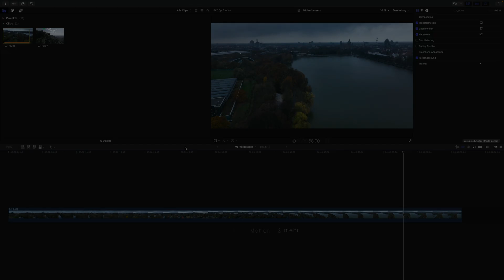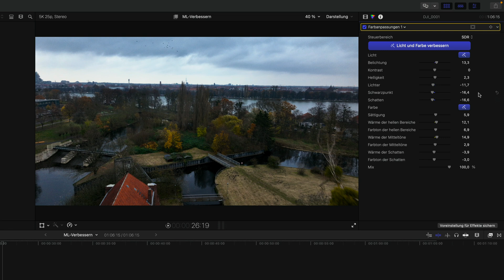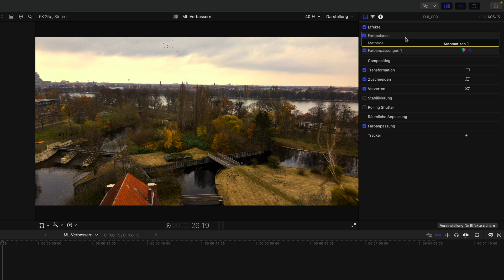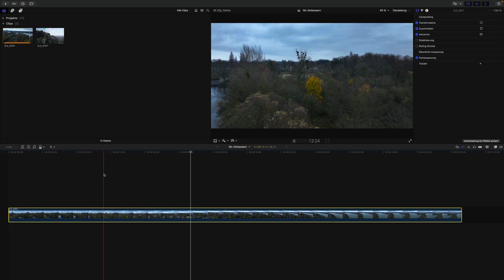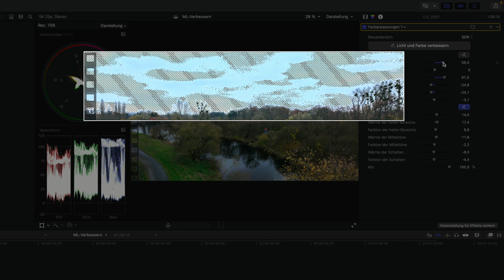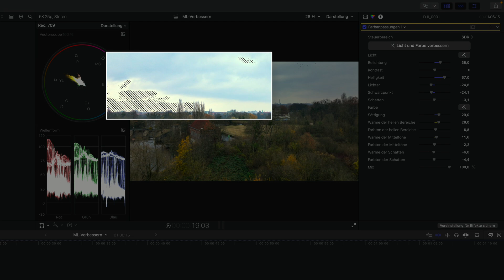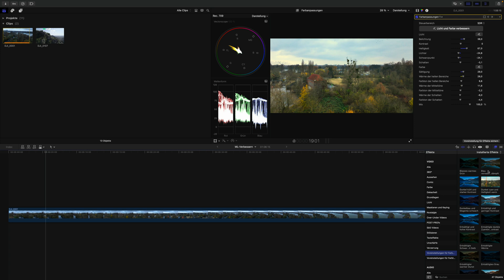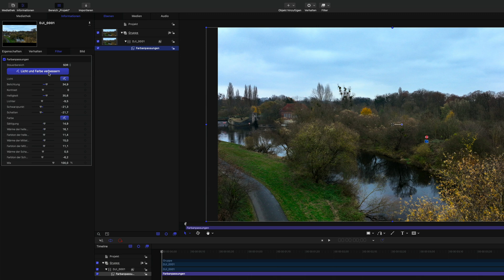Final Cut Pro verbessert Licht und Farbe mit maschinellem Lernen und einem Klick!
Nimm deine Farbkorrekturen mit der neuen Funktion "Licht und Farbe verbessern" von Final Cut Pro auf die nächste Stufe! Dieses leistungsstarke Werkzeug nutzt maschinelles Lernen, um die Luminanz und die Farbbalance in deinem Material automatisch zu verbessern und macht es so einfach wie nie zuvor, professionelle Ergebnisse zu erzielen.

Das erfährst du in diesem Video:
- Warum "Licht und Farbe verbessern" ein entscheidender Faktor für eine schnelle, effektive Farbkorrektur ist.
- Wie du die Funktion mit nur einem Klick anwendest.
- Gezielte Anpassungen vornehmen, um die automatischen Korrekturen zu verfeinern.
- Eine gleichmäßige Belichtung in deinen Clips bekommst.
- Die Verwendung von Keyframes für sanfte, nahtlose Farbänderungen.
- Die Vorteile der neuen Farbkorrekturvorgaben nutzen.
- Die Einstellung "Licht und Farbe verbessern" als Standardfilter (optional).
- Die Verwendung der gleichen Funktion in Motion für noch mehr kreative Kontrolle.

Gehört der "Farbausgleich" der Vergangenheit an? Wir besprechen die Vor- und Nachteile dieses neuen Ansatzes zur Farbkorrektur.
Perfekt für Anfänger und erfahrene Editoren gleichermaßen!

Lass es uns in den Kommentaren wissen:
Was hältst du von "Licht und Farbe verbessern"?
Hat es deinen Farbkorrektur-Workflow verbessert?
Möchtest du mehr Tipps und Tricks zu Final Cut Pro sehen?

00:00 - Intro
00:55 - Das Problem mit dem Licht und der Farbe
01:13 - Anwendung des Filters Licht & Farbe verbessern
02:06 - Wie der Filter seine Wirkung entfaltet
02:52 - Farbbalance als Alternative?
04:18 - Einrichten der Benutzeroberfläche
05:41 - Feinabstimmung der Ergebnisse der Korrektur
06:54 - Keyframing der Einstellungen über Zeit
08:50 - Licht & Farbe verbessern als Basiskorrektur verwenden
09:18 - Einstellen der Farbanpassungen als Standard Korrekturfilter
09:57 - Light & Farbe Korrektur in Motion verwenden
10:17 - Infos und Outro

um maximal ein mal im Monat Infos rund um Final Cut Pro Tipps & Tricks Tutorials gratis Plugins Template u.m. zu bekommen!